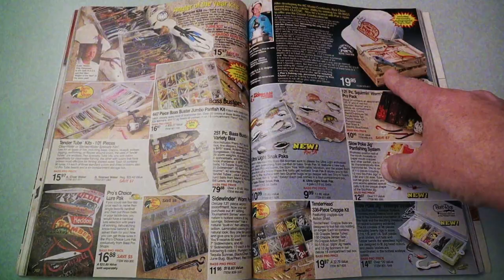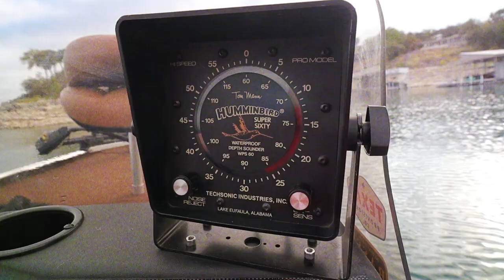This might be my most epic FISHING TACKLE HAUL yet! (Bacon's recap)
This week we pull into Forney, Alabama, and take a look back at our day at Bacon's Tackle in Shreveport, Louisiana. We picked up a ton of old school gold, including vintage baits from Burk, Ol' Bens, Bill Lewis Rat-L-Trap, Smithwick, and more! This might just be my most epic haul of vintage fishing tackle yet!

BACON'S TACKLE
5025 Flournoy Lucas Rd.